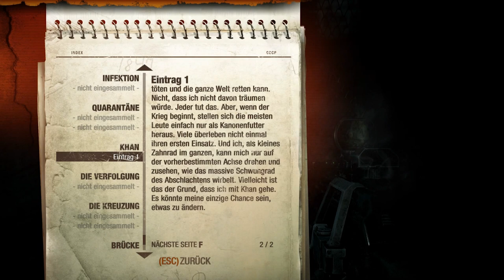Let's Play Metro Last Light #22 [HD+]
Let's Play Metro Last Light Part 22

Facebook.de/LangeloLP
Youtube.de/LangeloLP